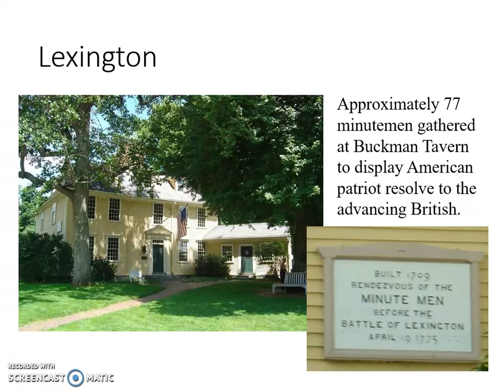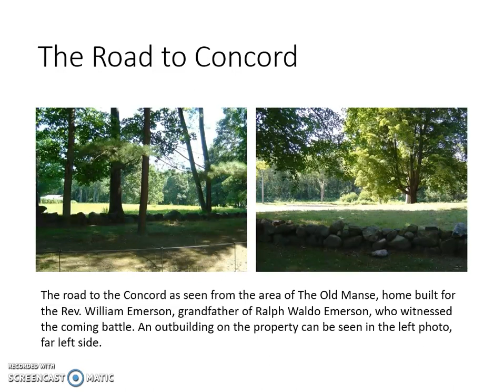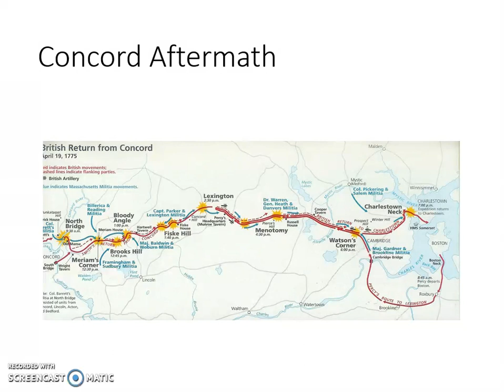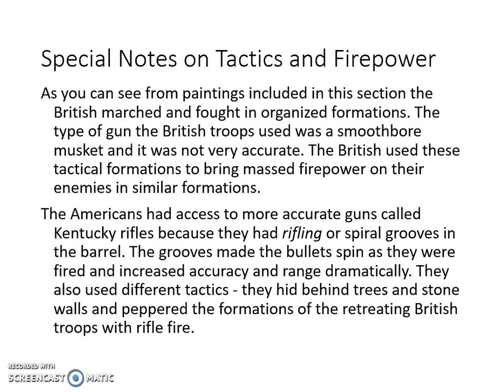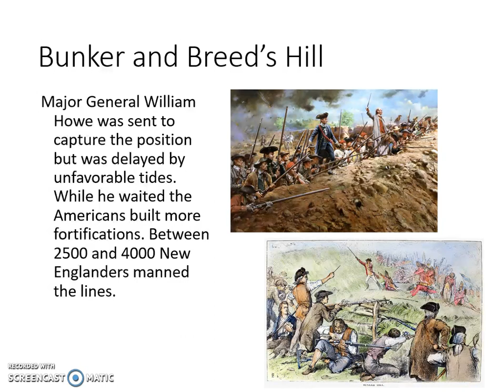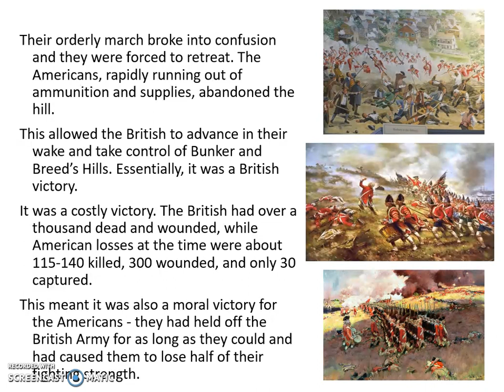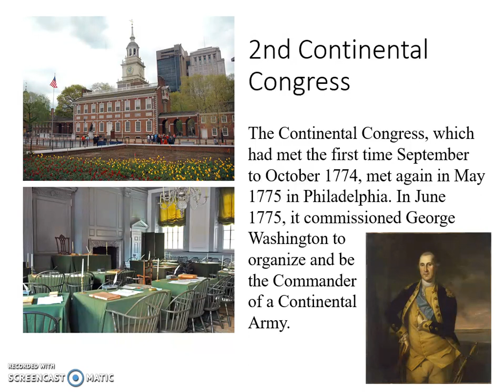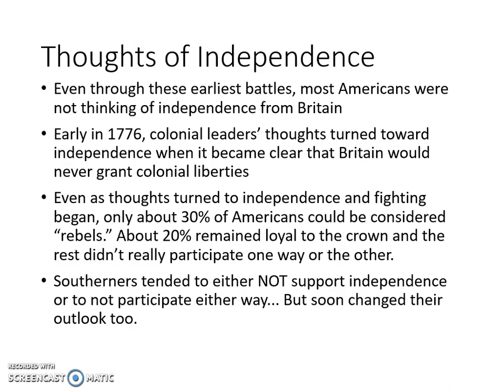HUSH U2 Part6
Class notes for HUSH: Revolution Begins